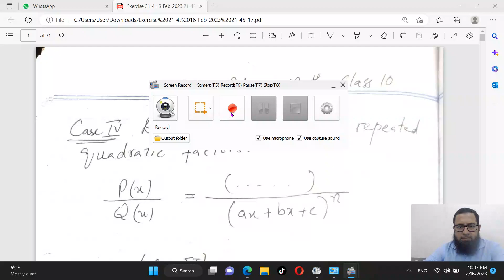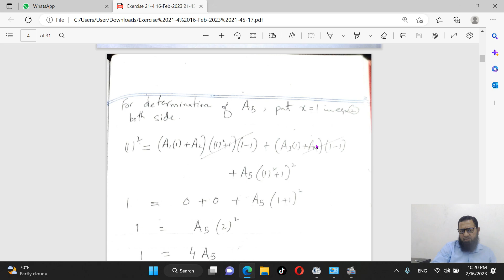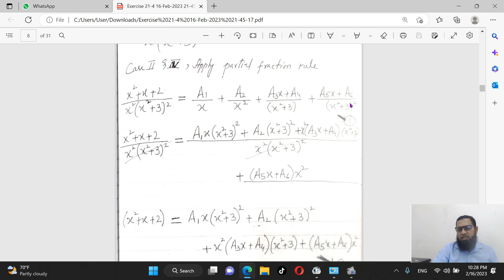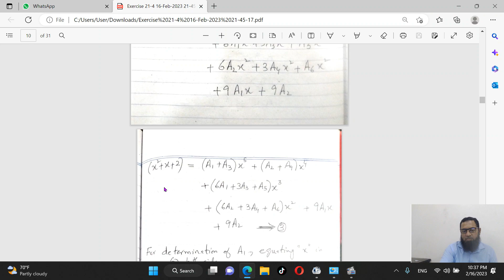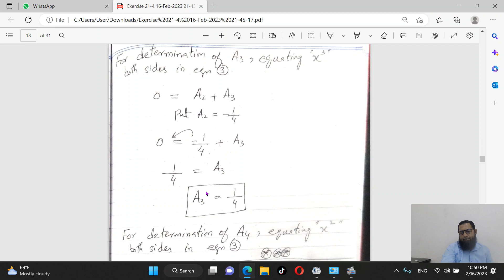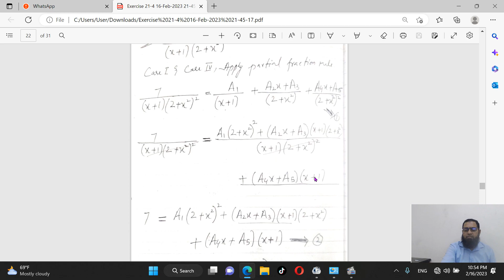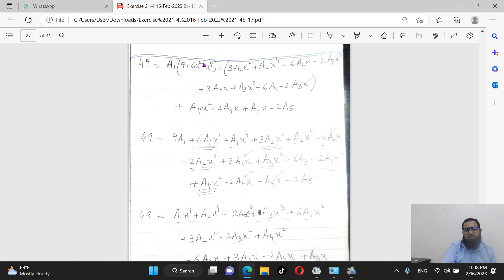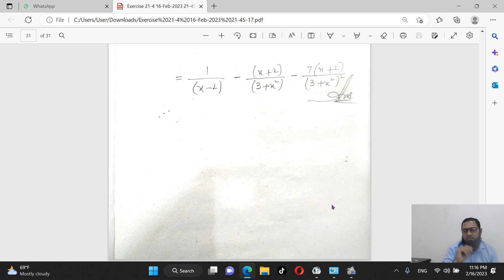Maths Class 10, Chapter No 21, Partial Fraction, Exercise No 21.4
Easy and simple methods for Maths Class 10, Chapter No 21,  Partial Fraction, Exercise No 21.4, Sindh Text, Partial Fraction Methods. Partial Fraction class 10 exercise no 21.4.